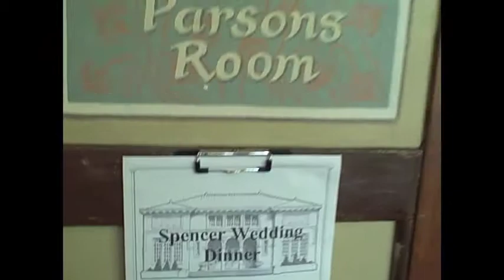July 28, 2012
Love, Mom & Dad